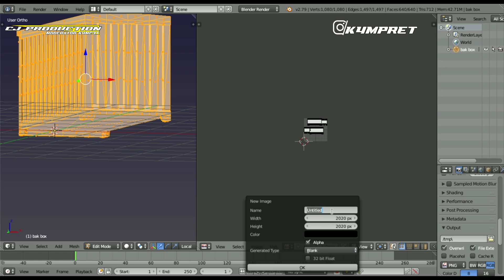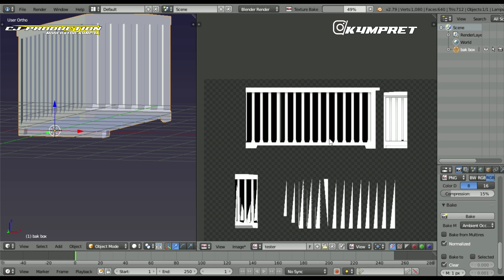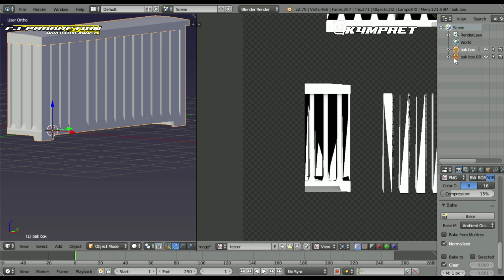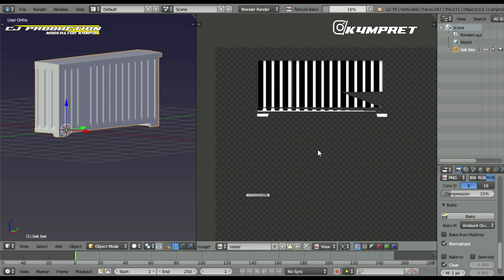tutorial bake ambien oclossion/ao di blender 2.79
ok langsung kita mulai saja
dalam kesempatan kali ini saya akan membagikan tutorial cara bake ambien oclossion pada blender 2.79 agar hasilnya sesuai dengan keinginan kita

Komen🛠️
Gratis tanpa dipungut biaya dan
Agar saya semangagat membuat mod bussid lainnya⏮️

Thanks to♥
-allah
-ortu
-bacotan kalian
-listrik
-laptop potato asus x114b tetap bersyukur
-hp potato redmi 5 tetap bersyukur
-blender 3d
-kinemaster
-Photo editor
-teman2 yg selalu mendukung:D
-mantan yg selalu mendoakan:v